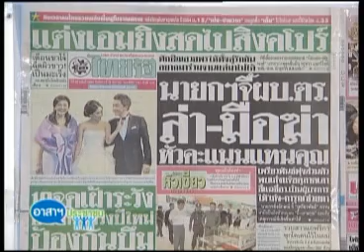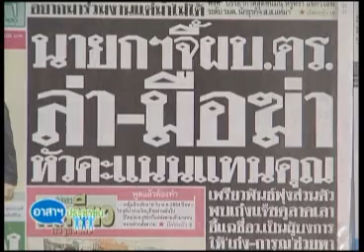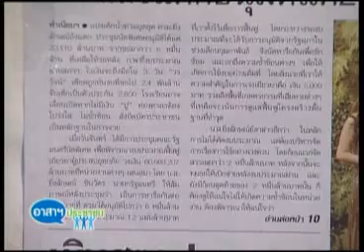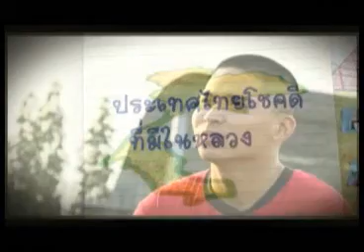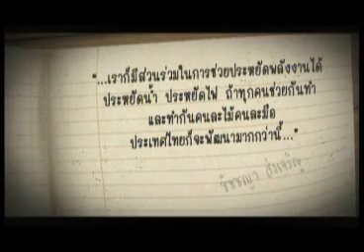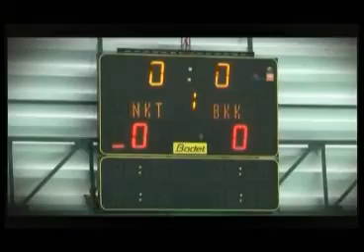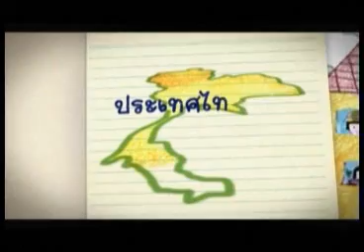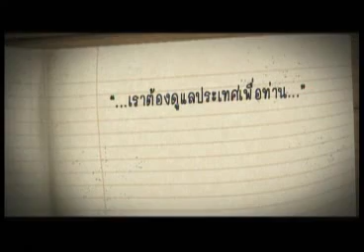อาสาประชาชนคุณถนอม13 12 54 1